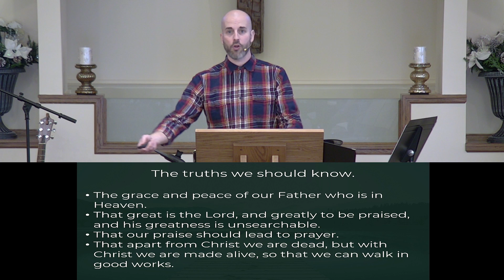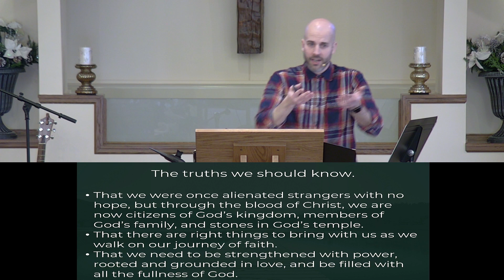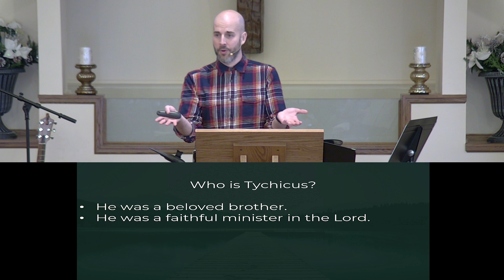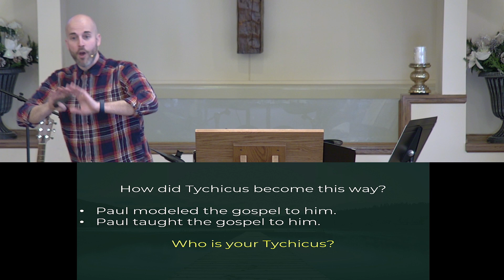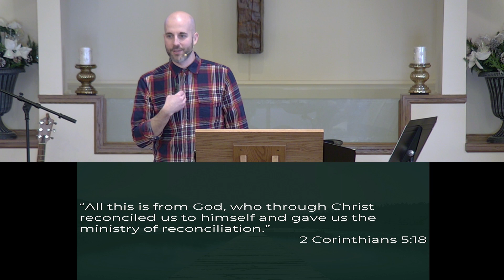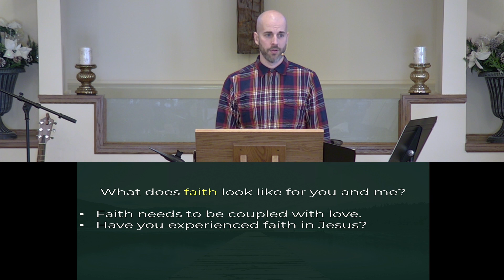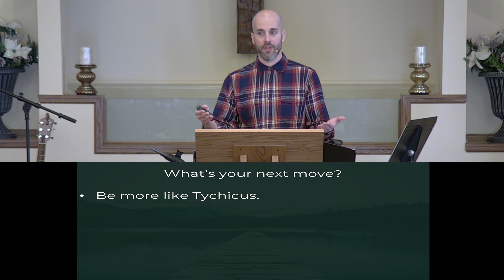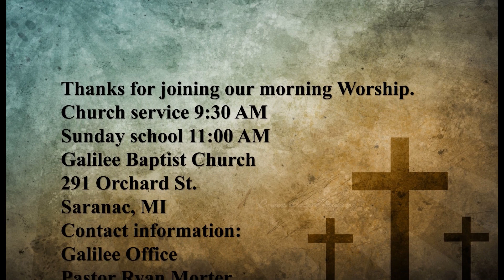January 21, 2024 Sermon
Pastor Ryan Morter wraps up his message series on the book of Ephesians.